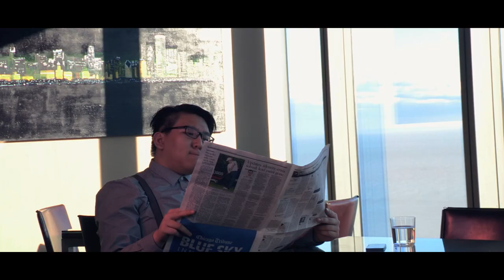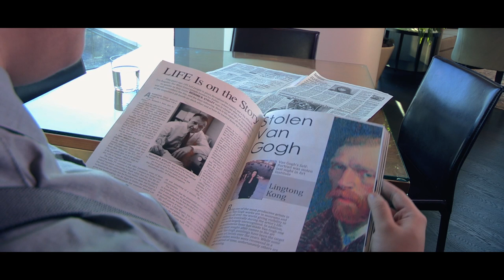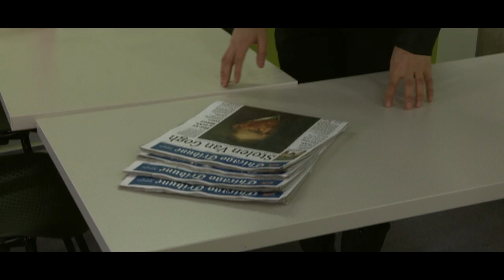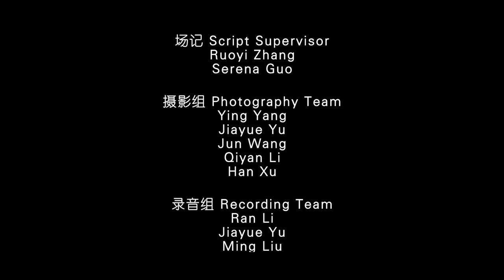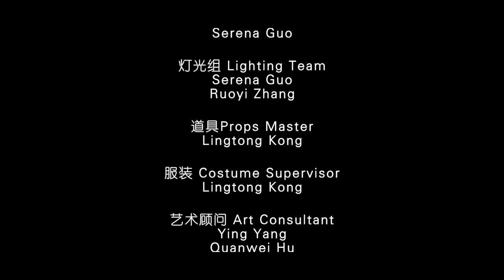Con Art 欺骗艺术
导演 Director : Quanwei Hu
编剧 Screenwriter : Quanwei Hu & Han Xu & Qiyan Li
副导演 Assistant Director :  Han Xu & Jenny Wang Guo
艺术总监 Art Director : Lingtong Kong
主演 Starred : Jiacheng Chen & Lingtong Kong & Tiannuo Ouyang & Han Xu & Ruoyi Zhang & Ming Liu & Lingyi Wan & Ying Yang & Quanwei Hu
摄影导演 Cinematographer : Han Xu
场记 Script Supervisor : Ruoyi Zhang & Serena Guo
摄影组 Photography Team : Ying Yang & Jiayue Yu & Jun Wang & Qiyan Li & Han Xu
录音组 Recording Team :  Ran Li & Jiayue Yu & Ming Liu & Serena Guo
灯光组 Lighting Team : Serena Guo & Ruoyi Zhang
道具Props Master: Lingtong Kong
服装 Costume Supervisor : Lingtong Kong
艺术顾问 Art Consultant : Ying Yang & Quanwei Hu
设备总监 Set Director : Jun Wang & Han Xu : Quanwei Hu
场地总监 Location Manager : Quanwei Hu & Han Xu
后期剪辑 Film Editor :  Han Xu & Quanwei Hu & Ruoyi Zhang & Ming Liu
后期特效 Visual Effects Editor : Quanwei Hu
后期拟音 Foley Editor : Quanwei Hu
色彩校正 Color Correction : Quanwei Hu
字幕翻译组 Subtitle & Translation Team : Ruoyi Zhang & Ming Liu & Lingtong Kong & Yingyang

鸣谢 Acknowledgements
芝加哥艺术学院School of Art Institute of Chicago
芝加哥艺术馆 Art Institute of Chicago
SAIC媒体中心 SAIC Media Center
芝加哥MDA城市公寓 Chicago MDA City Apartment
芝加哥Legacy城市公寓 Chicago Legacy City Apartment

Crazart Film Studio Present
Crazart剧组出品